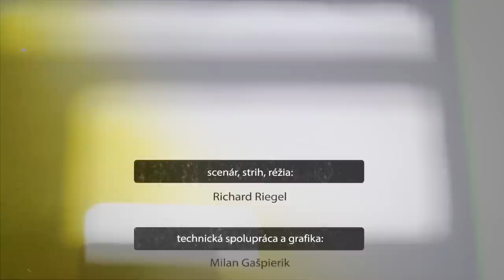FILM CAFFÉ 1. (Gluuu.tv)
V prvom dieli Film Caffé profil Saoirse Ronan, Zombiemania, vo filmových technológiách sa dozviete niečo o kľúčovaní a veľa ďalšieho.

strih, scenár, réžia, voice: Richard Riegel
technická spolupráca a grafika: Milan Gašpierik